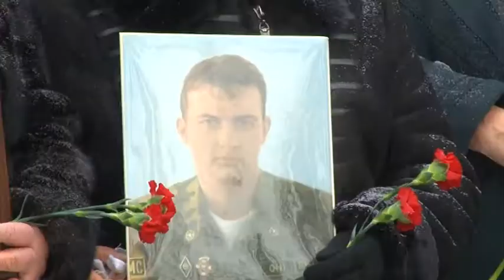В Саратове более 300 человек пришли на митинг памяти воинов-интернационалистов